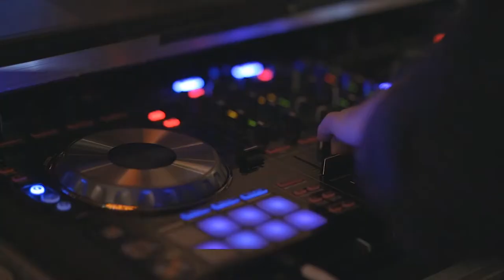Wiz Khalifa - Roll Up [ Pop Punk cover ]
This amazing song turned 10 this year and I enjoyed cover it :D

Gear used:
PRS MT15
Torpedo captor x
Fender strat w/ Pribora pickups
Audient ID22
GGD modern and massive (shell) - Drumforge (cymbals)
Modo Bass